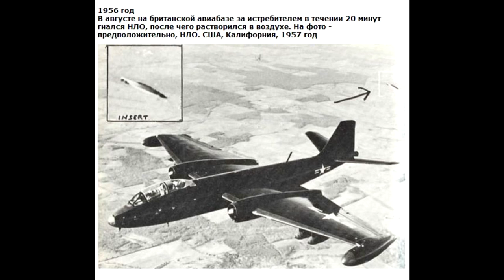5 загадочных событий 20 века